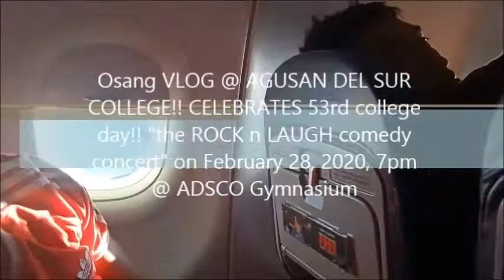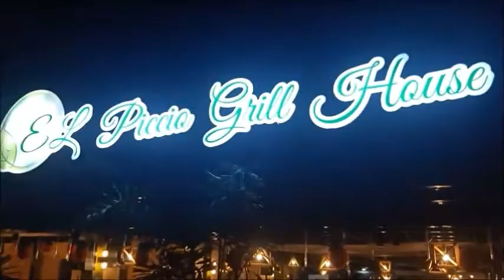Osang VLOG - show in AGUSAN DEL SUR COLLEGE CELEBRATES 53rd college day @ ADSCO Gymnasium 2020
Osang VLOG - show in AGUSAN DEL SUR COLLEGE!! CELEBRATES 53rd college day the ROCK n LAUGH comedy concert February 28, 2020, 7pm @ ADSCO Gymnasium